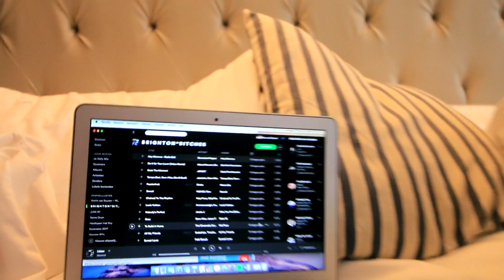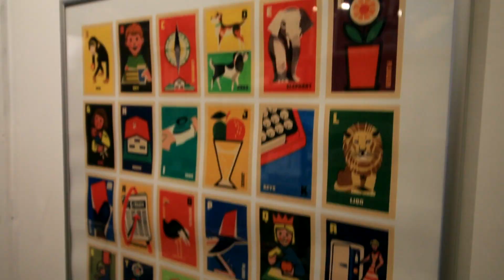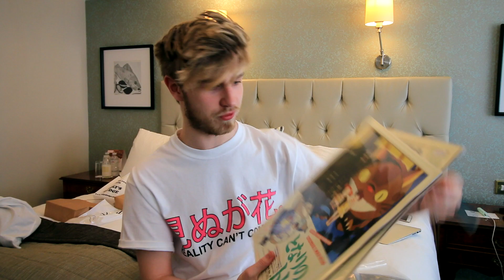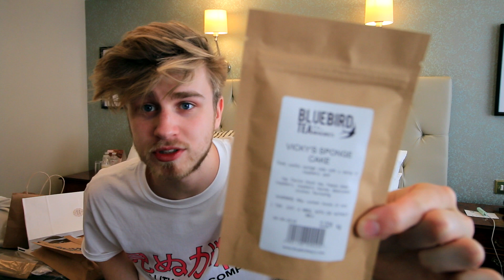DEBBY IS DOOD & DAT WAS DE SLECHTSTE CLICKBAIT OOIT! - BRIGHTON VLOG